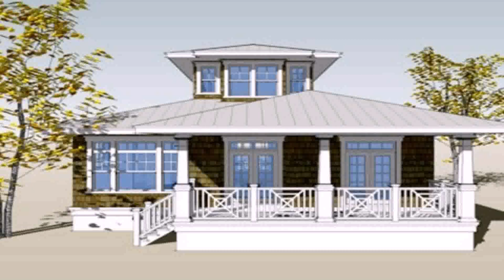Modern Native House Design In The Philippines - Gif Maker DaddyGif.com (see description)